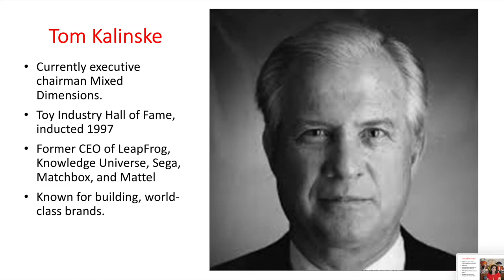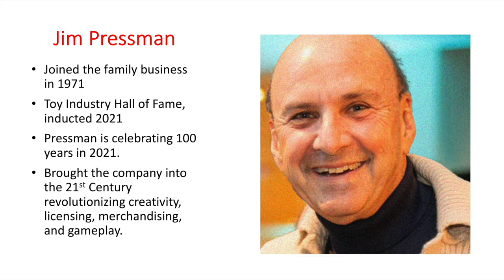POPTrio: Michele Litzky, Litzky PR; Tom Kalinske, Sega, Leapfrog, Mattel; Jim Pressman, Pressman Toy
In this special edition POP Trio, Chris Byrne sits down with Michele Litzky Found of Litzky PR, Tom Kalinske, current Executive Chairman of Mixed Dimensions and former CEO of Sega, Leapfrog, and Mattel, and Jim Pressman, former President of Pressman Toy Company, all very accomplished leaders of the toy industry, to hear their stories and their advice. The three accomplished legends share their role models and inspirations, compare what it’s like working for a small company versus a large company, and discuss their different approaches to building a brand. With their many years of experience, their stories of finding creativity, their biggest risks, successes, and failures, and advice for anyone in the toy industry are insightful, interesting, and definitely worth listening to.